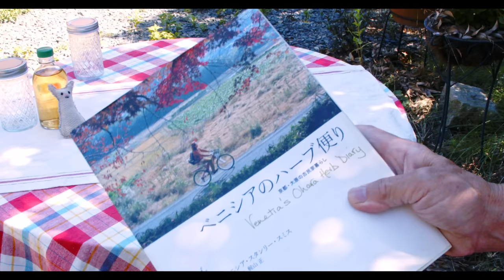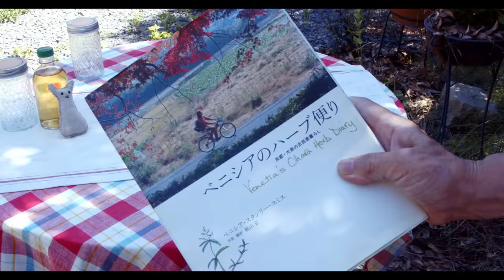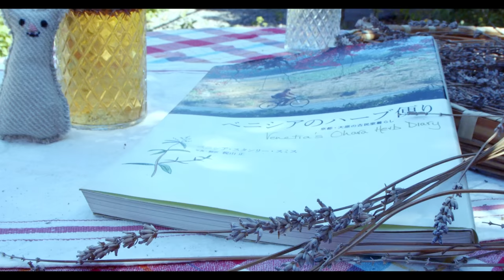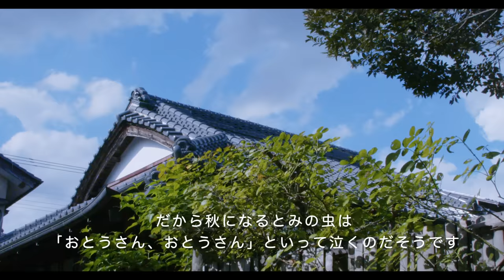60代、誰かに見せるためじゃない、自分が心地よい庭を目指して/video essay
週に一度、実家の古民家で掃除と庭仕事をしています。家も庭も和風で、イングリッシュガーデンが似合いません。若い頃は好きではありませんでしたが、無理に合わない植物を植えるより、この家と土地に合った植物で庭を作ろうとに考えるようになりました。
その方が手間もかからず長く楽しめるという利点もあります。
植物も人間も、その場所が合っていれば生き生きとして幸せに過ごせるのですね。